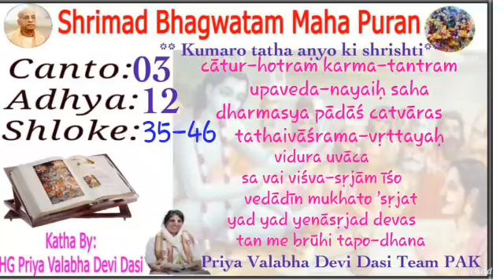srimad bhagavatam in hindi 3.12.35,36,37,38,39,40,41,42,43,44,45,46